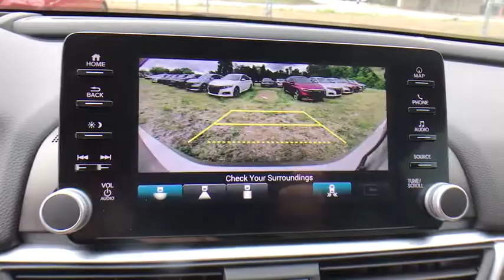2018 Honda Accord Winter Haven, Lakeland, Wesley Chapel, Tampa, Brandon, FL 18H480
N 2018 Honda Accord available at Regal Honda in Winter Haven, Florida. Servicing the Lakeland, Wesley Chapel, Tampa, and Brandon, FL area.

Regal Honda
2615 Lakeland Hills Blvd

2018 Honda Accord 29/35mpg**brbr2018 Honda Accord.